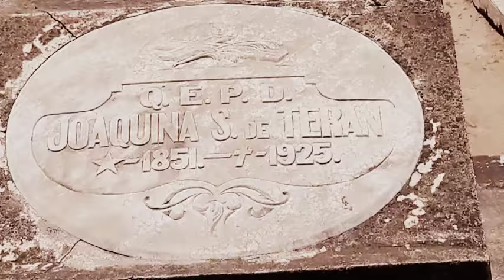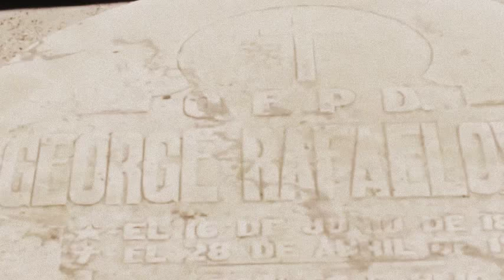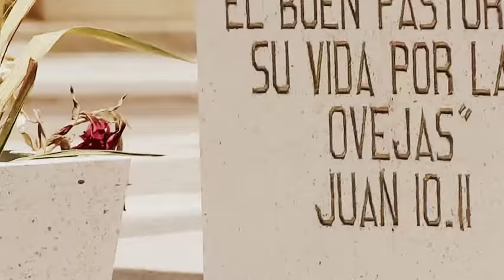Caminando entre tumbas muy antiguas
No te lo pierdas... mira este video antes que nadie.